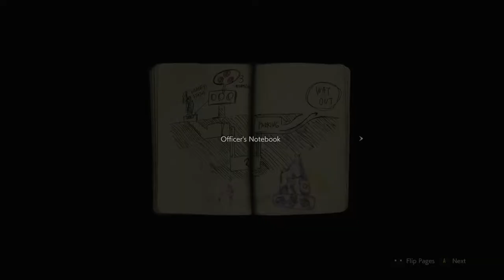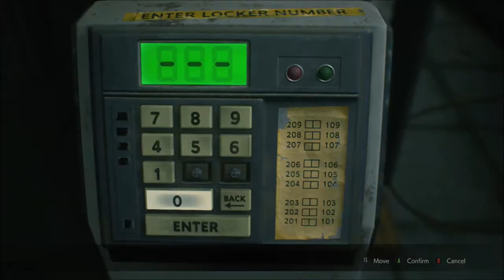Resident Evil 2 one shot Demo walkthrough, Shotgun Weapon Locker location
Resident Evil 2 one-shot Demo walkthrough, Shotgun Weapon Locker location. Watch this RE2 Remake 1 shot demo walkthrough, gameplay on Xbox One. Showing the location of the Weapon Locker keycard and the Shotgun in the weapons armory room. Resident Evil 2 Remake 1-shot demo, gameplay walkthrough to find the Shotgun and weapon locker keycard location.